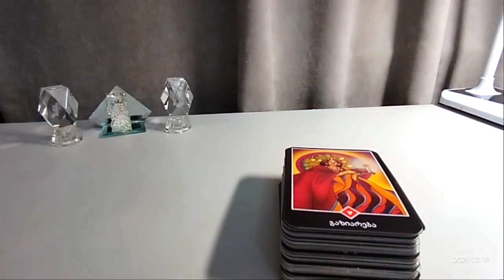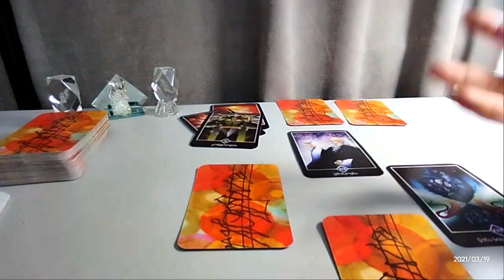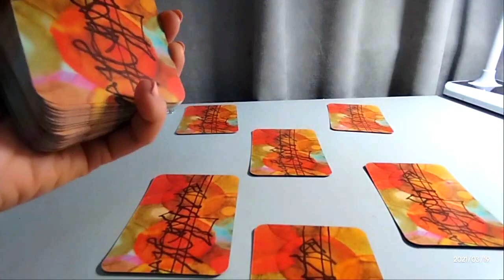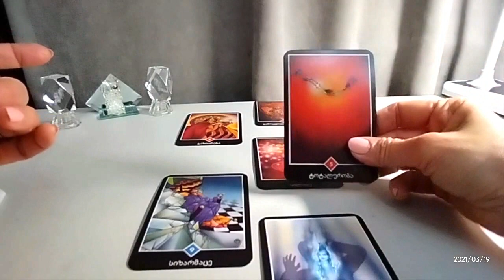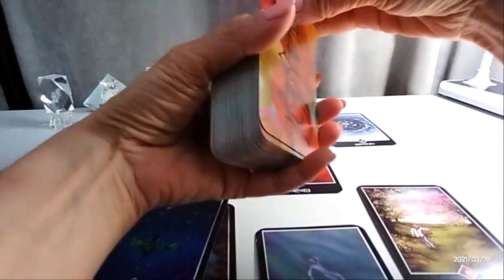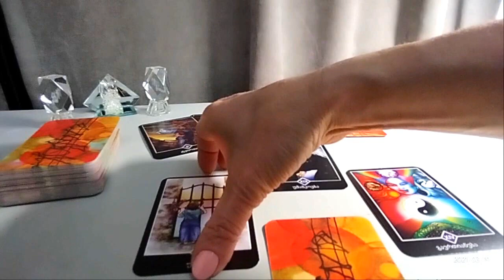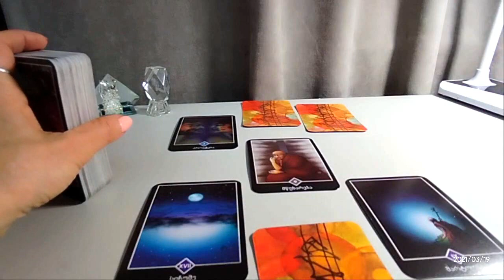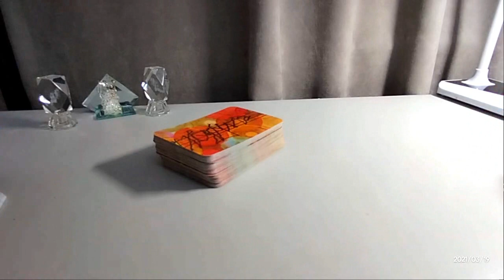საჯარო გაშლა - თქვენი ურთიერთობა ჩაფიქრებულ პიროვნებასთან - ამჯერად 5 ვარიანტი